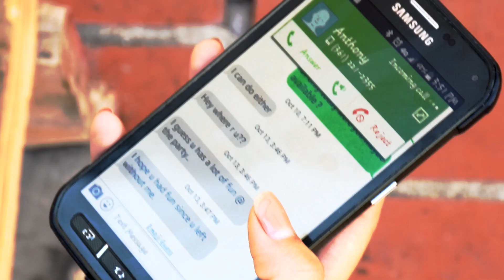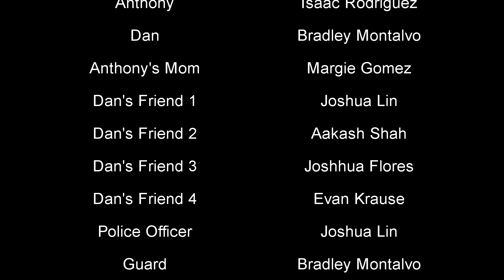You Promised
Never break your promise.